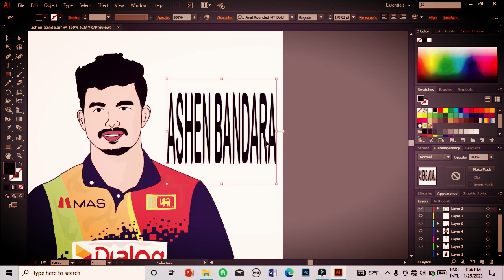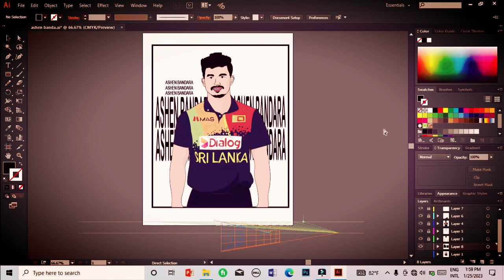Adobe illustrator vector art drawing - 2023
*Hi Friend* 🙋
This My Own Video. I Made This For Grow Your Technical Mind And Get Some Enjoy. If You Subscribe My Channel And Press The Bell Icon You Can Know About Pc Settings, Pc Softwares,Pc Games installing ,Pc Software Installing, Pc Software Updates,Pc Games Updates , Technology And Etc...